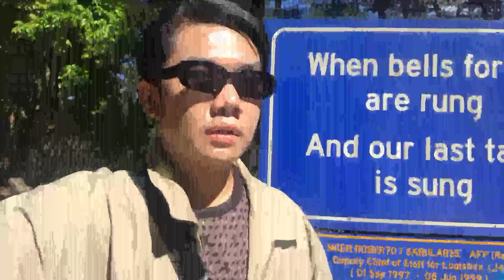MASTERPIECE!!🇵🇹 | Mimicat - Ai Coração | Portugal 🇵🇹 | Eurovision 2023 | REACTION